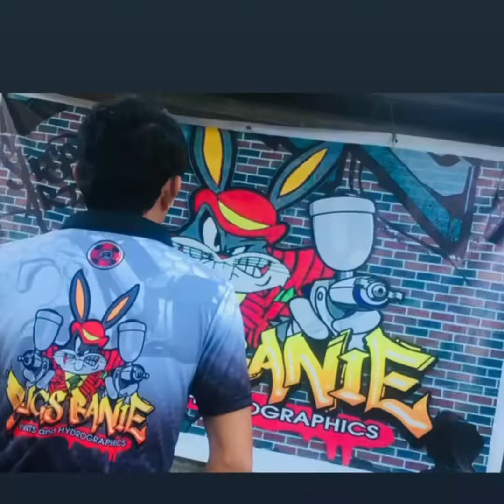Honda XRM Hydro Dipp Candy Red & Repaint